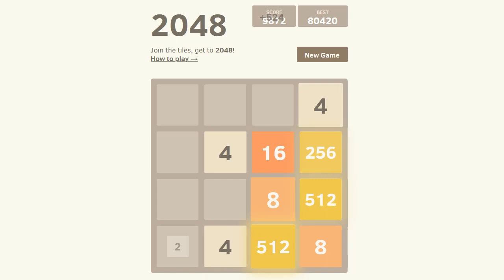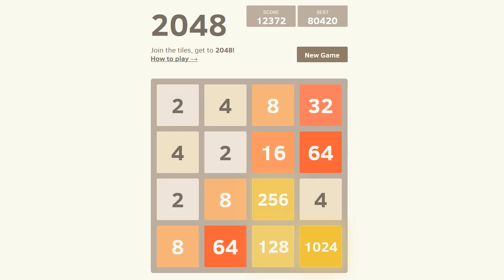Random 2048: Season 5 Episode 25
Rushed.